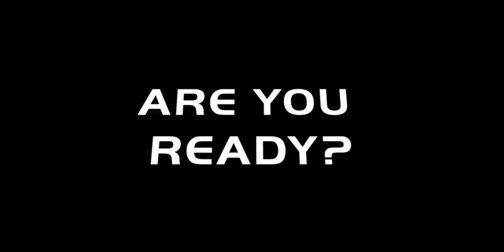Men's Soccer Postseason Hype 2018